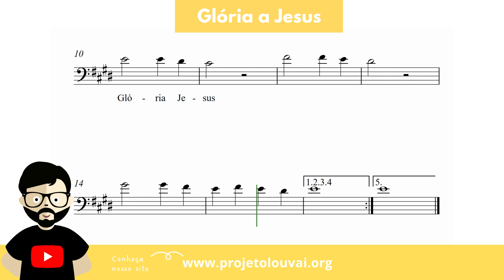Glória a Jesus - Harpa Cristã nº23 - Partitura para Bombardino (COVER) - GRÁTIS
Glória a Jesus - Harpa Cristã nº23 - Clássicos do Gospel - Partitura para Bombardino (COVER) - GRÁTIS